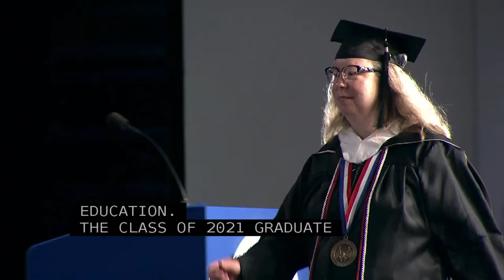Commencement 2022 Convocation Ceremony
Watch our livestream convocation ceremony recognizing the Class of 2020, Class of 2021, and Class of 2022 for American Military University and American Public University. The in-person event takes place on Friday, June 17, at the Gaylord National Resort & Convention Center, National Harbor, MD. During the ceremony, the following recognitions are being awarded: Dr. Wallace E. Boston Leadership Award, James P. Etter Creativity and Innovation Award, President’s Award, Graduate Excellence in Teaching, Undergraduate Excellence in Teaching, Outstanding Faculty Member of the Year, Outstanding Part-Time Faculty Member of the Year, Outstanding New Faculty Member of the Year, Outstanding Faculty Scholarship and Research, Graduate Academic Scholar Awards, Undergraduate Academic Scholar Awards, Mary Kim Ward Resilience and Service Award, Excellence in Service Award, Distinguished Graduate, Alumni Service Award, Chapter Advisor of the Year, Legacy Project Award, Outstanding Campus Leader Award, Outstanding New Organization Award, Student Organization Chapter of the Year.